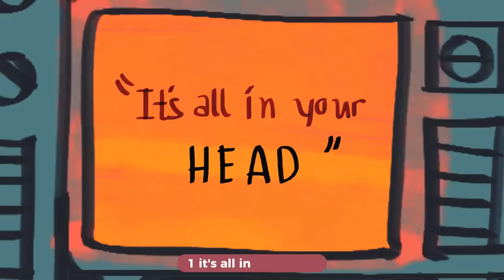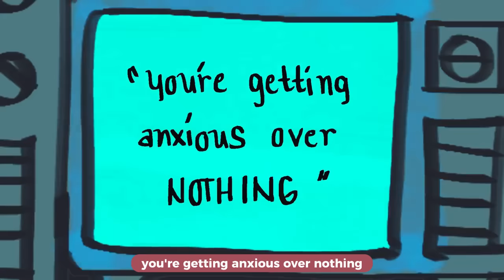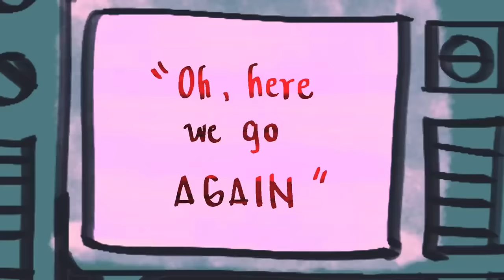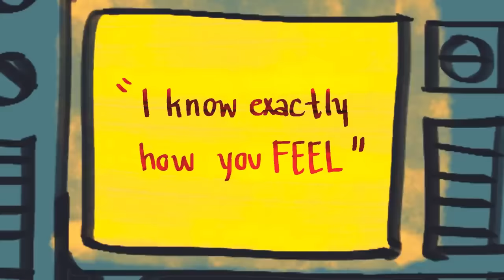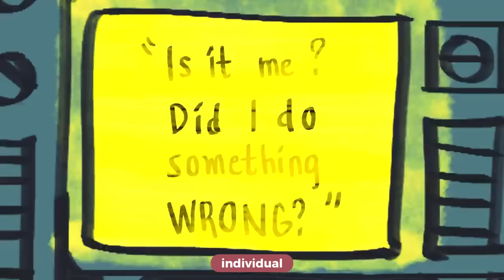7 Common Phrases That Can Trigger Anxiety Immediately (AVOID SAYING)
Anxiety is a complex battle, and the words we choose can have a profound impact on those navigating this challenging terrain.

In this video, shed light on the 7 Things Not To Say To Someone with Anxiety that may unintentionally exacerbate anxiety. Whether you're seeking guidance on comforting a friend, family member, or you're dealing with anxiety yourself, this video is a must-watch.

Credits
Writer: Chloe Avenasa
Script Editor: Kelly Soong
VO: Amanda Silvera
Animator: Karen Hu
YouTube Manager: Cindy Cheong

References:
National Alliance Against Mental Illness (2018). Mental Health by The Numbers.
National Institute of Mental Health (November 2017). What Are Anxiety Disorders?
Stearns, P. N. (2012). American Fear: The Causes and Consequences of High Anxiety. Routledge.
American Psychological Association (2013). Diagnostic and Statistical Manual of Mental Disorders. 5th Ed. Washington, DC, USA: APA Publishing.
Barlow, D. (2002). Anxiety and Its Disorders: The Nature and Treatment of Anxiety and Panic. New York Guilford Press.